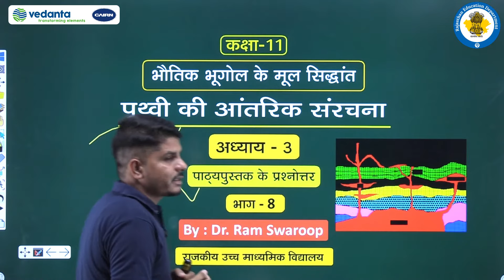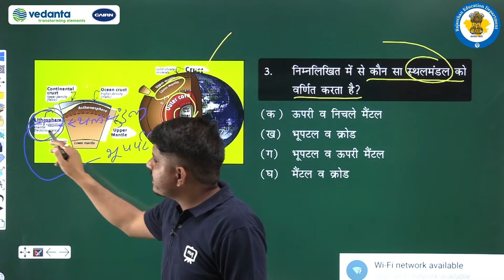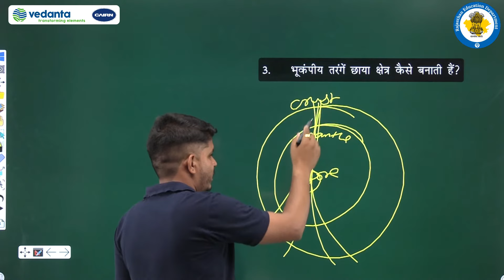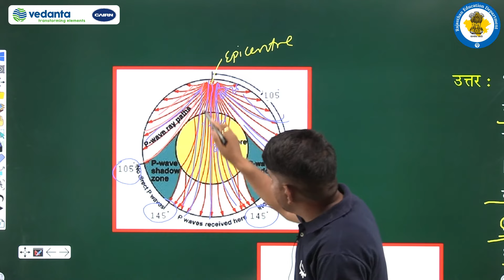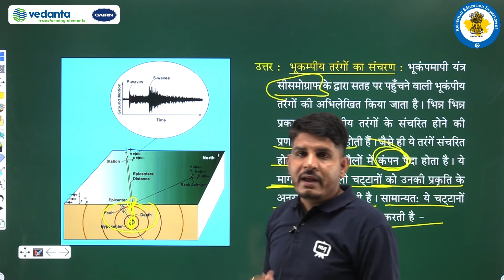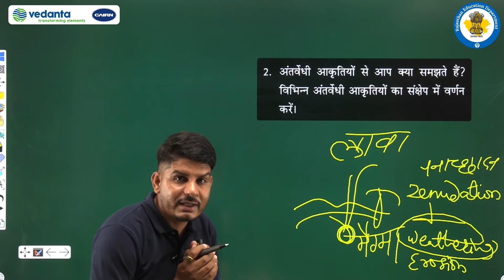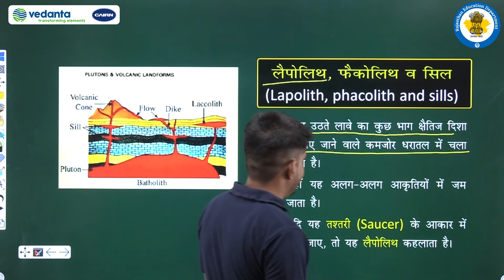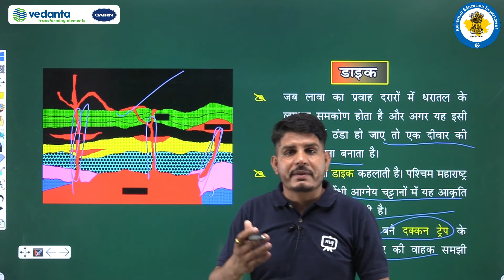RBSE | CLASS - 11 | भूगोल | पृथ्वी की आंतरिक संरचना | पाठ्यपुस्तक के प्रश्नोत्तर